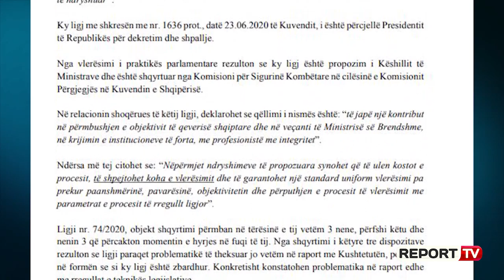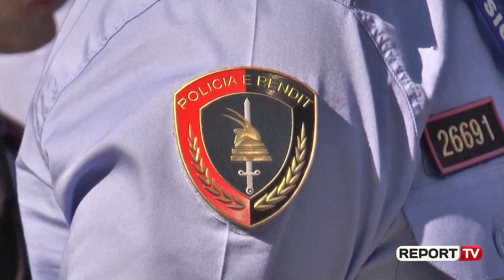Meta nuk dekreton zgjatjen e afatit të vettingut në polici: Krijon hapësira për keqpërdorimin e saj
Presidenti Ilir Meta nuk ka dekretuar zgjatjen e afatit për vettingun në Policinë e Shtetit. Ndryshimet në këtë ligj janë rikthyer për rishqyrtim në Kuvend pasi sipas presidentit Meta, kjo pasiguri e personelit policor është e pritshme dhe ka gjithë premisat që të keqpërdoret së tepërmi në situata të veçanta, sidomos përgjatë procesit zgjedhor.